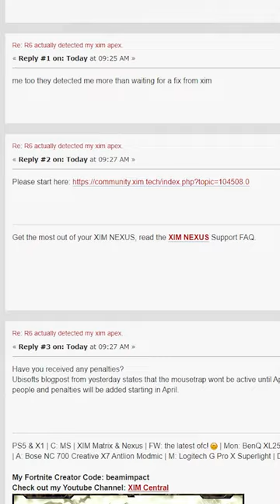MouseTrap is ON - 6News - Tom Clancy's Rainbow Six Siege